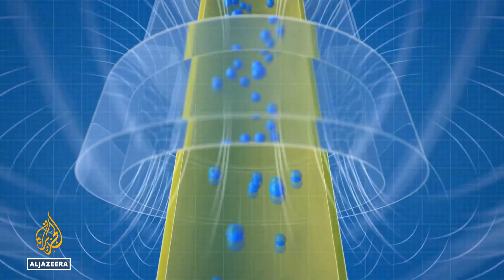Gravity test: Antimatter falls down, but where did it all go?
One of the great mysteries of physics has been solved: How does antimatter … fall?
It is not a question that keeps most people awake at night, but some physicists have been waiting for its answer for years.
Scientists at CERN, the world’s largest particle accelerator in Switzerland, announced Wednesday that a pathbreaking experiment had confirmed that antimatter falls down with gravity — just like everything else. But that only leaves scientists asking more questions about this curious material.

Al Jazeera’s Colin Baker explains.